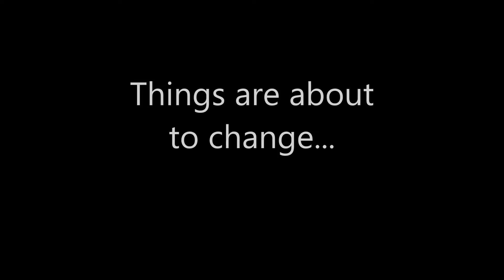Westminster School Headmaster for a Day!